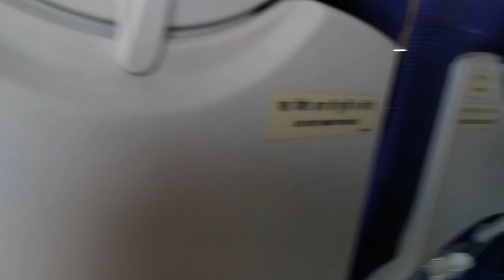Vlog- 02. Travelling to Kerala. Because of Big Brother.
My Big Brother got job in Tata Consultancy Services and his training is at Kerala. So we are Travelling to Kerala to say him good bye. This are old video clips about 1 year back. I assembled all the clips and edited and in some parts i had to Dub because I was not Actually Vlogging. It is the Journey shown here is from Guwahati Airport to Trivandrum Airport via Chennai Airport as it was a connecting Flight.
Rate in comment section how it was